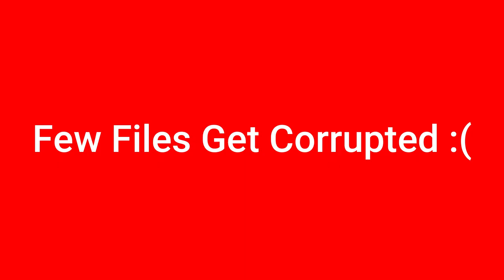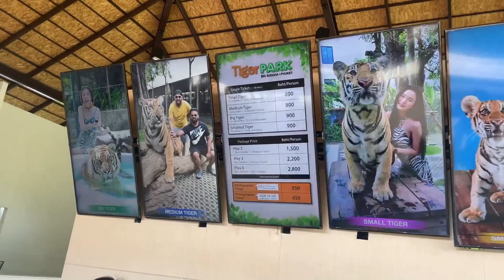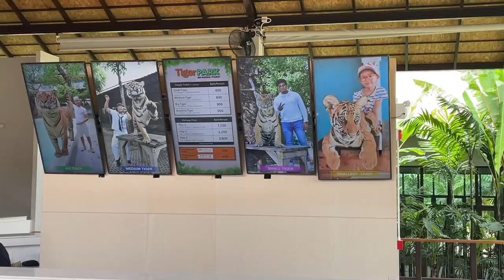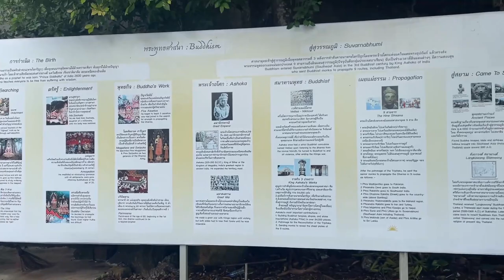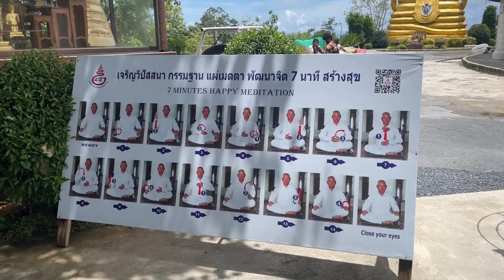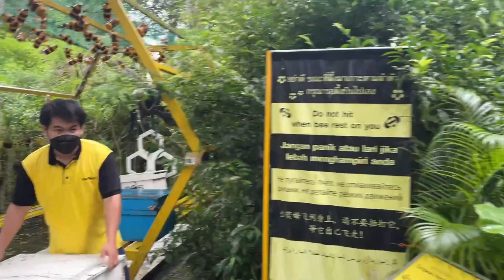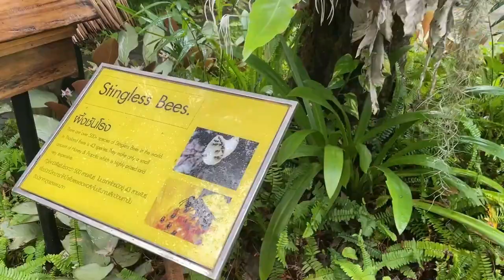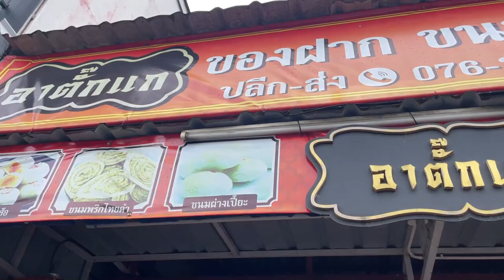Full Day Phuket City Tour | Big Buddha, Wat Chalong, Tiger Park | Thailand Vlog 04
In This Video I Explore The City of Phuket | Full Day Tour Package Big Buddha, Tiger Park...

Shoot On : iPhone12.

My Gadget :
iPhone 12